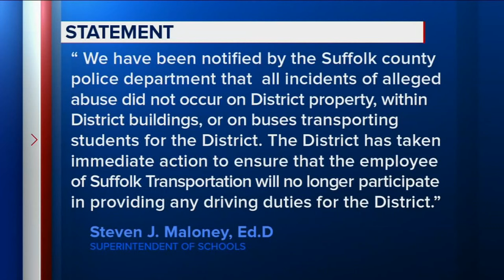School bus driver accused of sexual abuse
Janice Yu has more from Bay Shore, where a school bus driver is accused of sexually abusing a young girl.